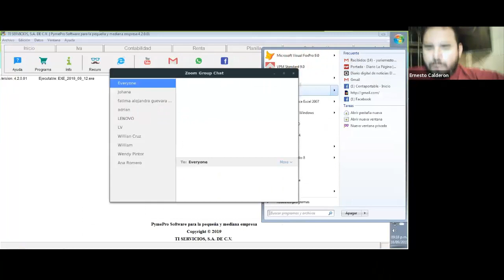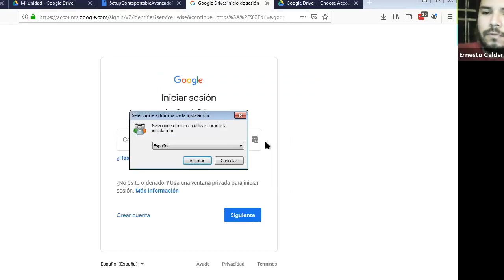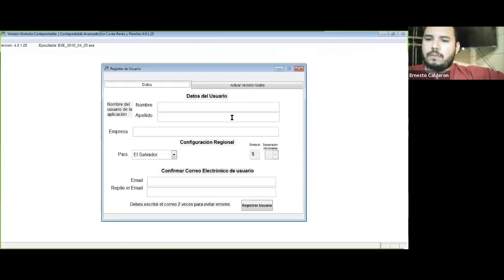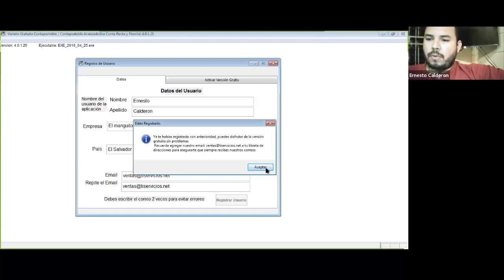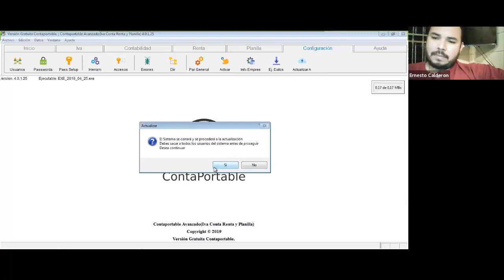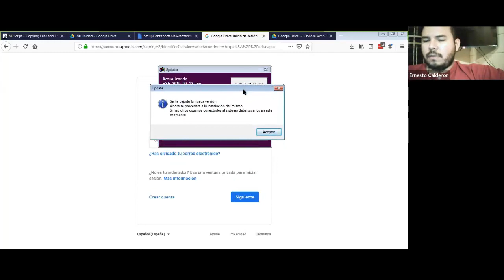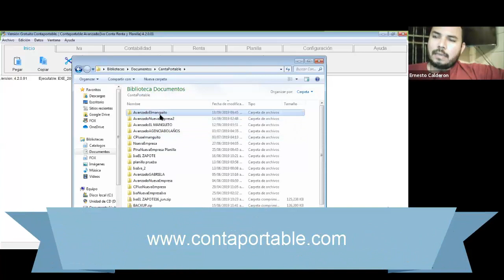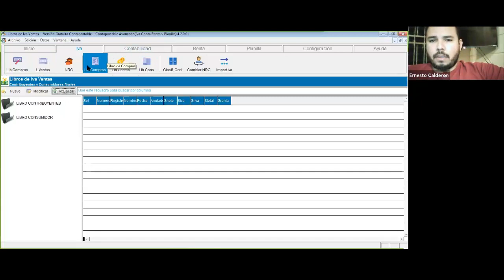Taller Software Contable Parte I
El pasado mes de septiembre estuvimos realizando en conjunto con Motues y Mentoriacontable.com el taller de software contable.

En este taller nos enfocamos en el uso de software contable Contaportable para la elaboración de libros de IVA, Contabilidad, Informe anual de retenciones F910, y planillas de sueldos.

El objetivo de este tipo de eventos es brindar a los estudiantes de la universidad de El Salvador una alternativa al uso de hojas de cálculo para su aprendizaje.

Grabamos algunas sesiones de este taller, a fin de los que no pudieron recibirlo puedan disfrutar de esta herramienta, a continuación te dejamos el contenido y videos de este taller

Recuerda que puedes que puedes bajar el sistema desde aquí

También puedes encontrar mas informacion y plantillas de excel en nuestro blog